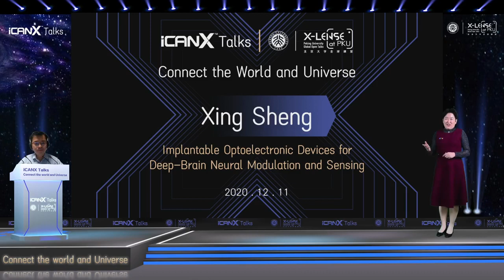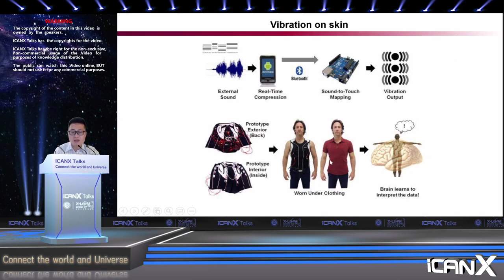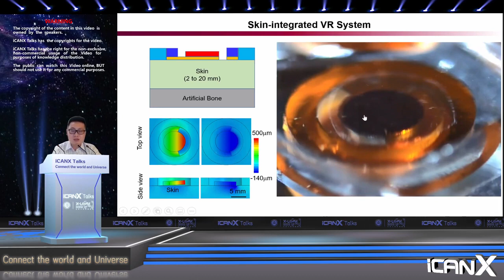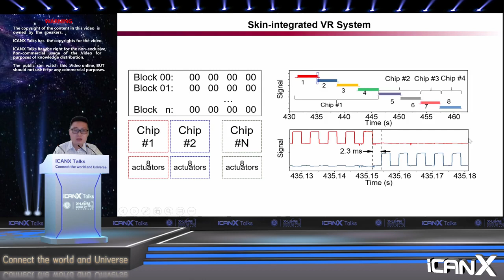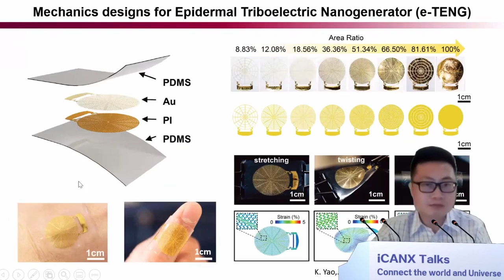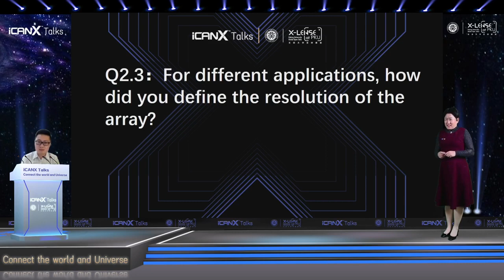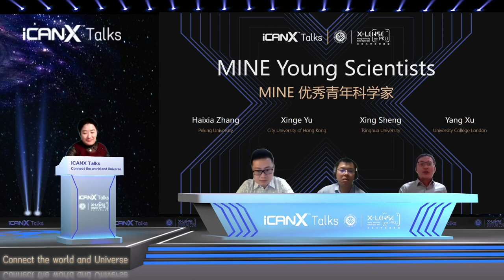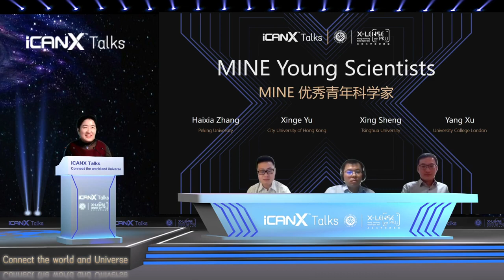iCAN Talks 35 Xinge Yu